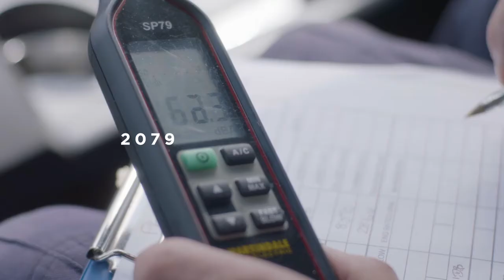The Princess V55 - Sea Trials -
Official Dealer Cancun.